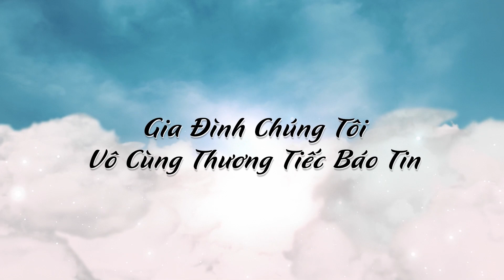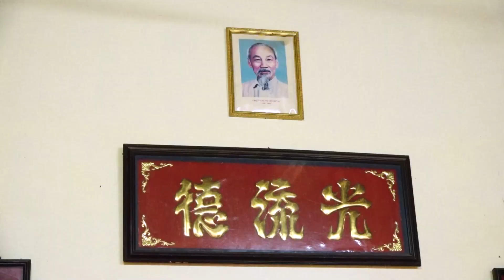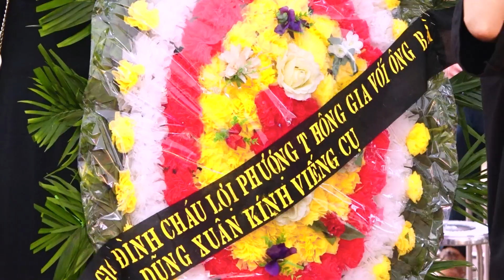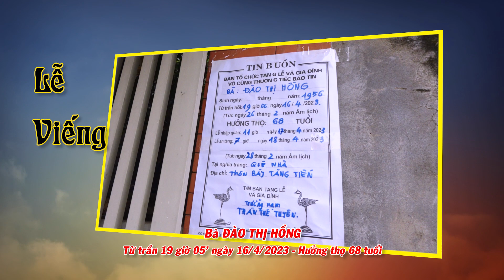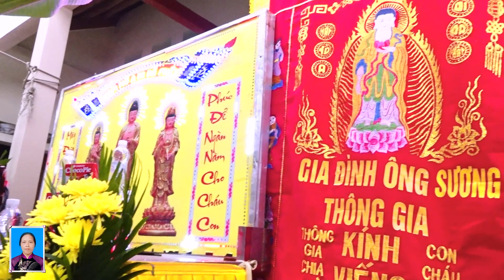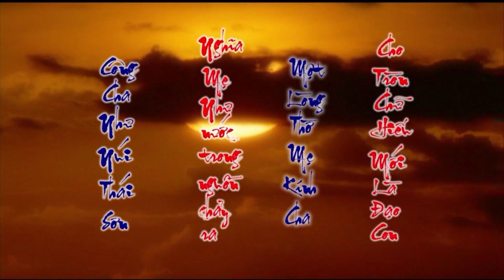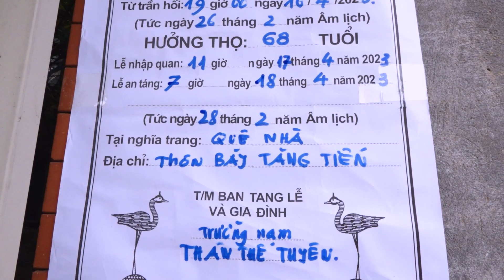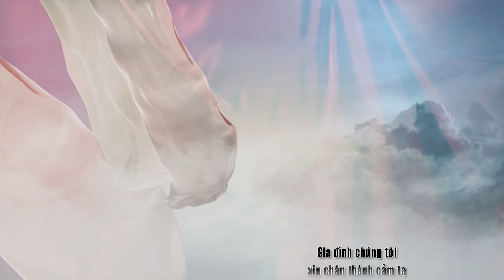Le tang ba: Dao Thi Hong, 16 - 4 - 2023